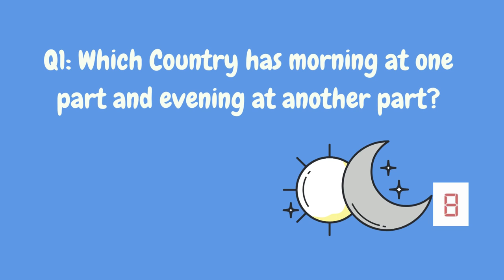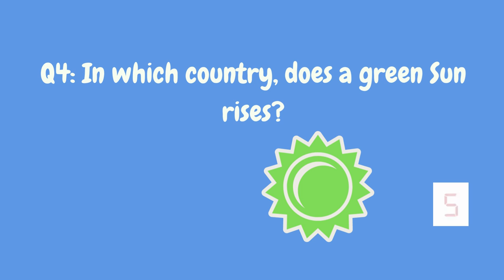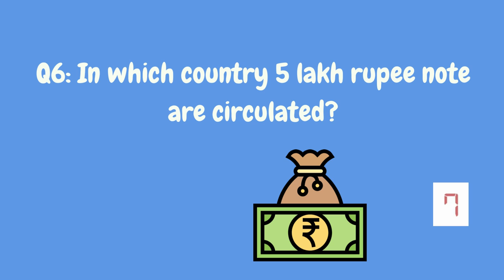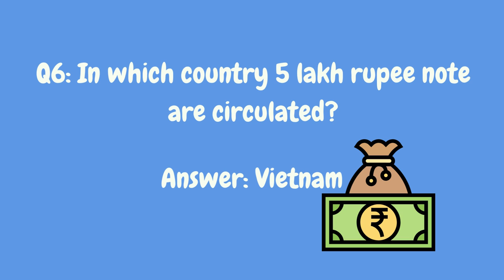Test Your Knowledge, 6 Trivia Quiz Questions? Interesting GK Questions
Do you know your stuff when it comes to different countries? Test your knowledge with these 6 trivia quiz questions. From the In which country does a green Sun rise, the most common element in the universe, these questions cover a range of topics related to different countries . Put your science knowledge to the test and see how many questions you can get right!

Similar Searches:
How to sharp brain
Education questions
Riddles to solve
what are the riddles in English's
How to test IQ
Brain Teasers
Logic Riddles
Hard Puzzles
Interesting Questions
Interesting Facts
GK questions
Fun space trivia
Space exploration trivia for adults
science quiz for middle schoolers
Interesting space facts for a presentation